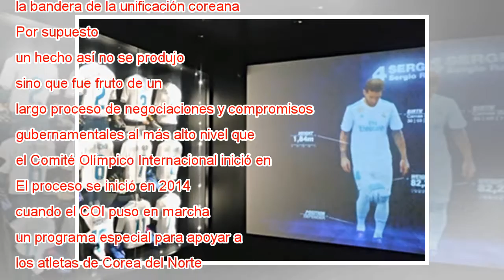Los Juegos Olímpicos de Invierno han abierto la puerta a las conversaciones de paz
Atletas de la delegación de Corea Unificada en la ceremonia de apertura de los Juegos de Invierno. afp Cuando los líderes de Corea del Norte y de Corea del Sur se reúnan el 27 de abril, será la tercera cumbre entre ambos países desde la Guerra de Cor...